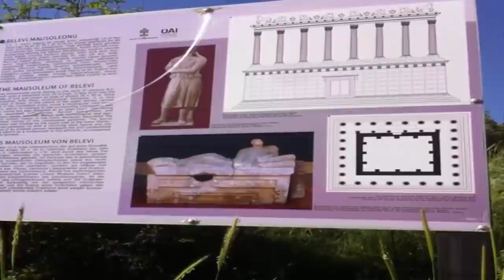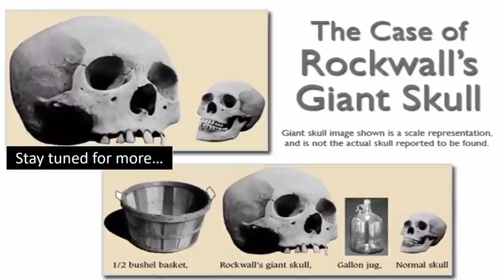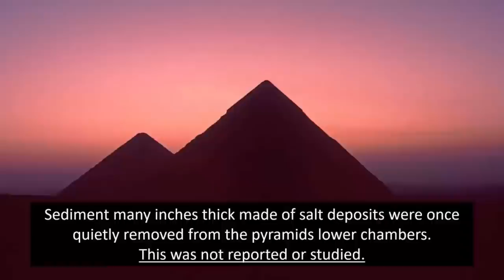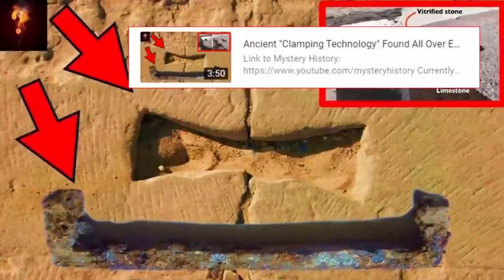🌊 🚣 Ruins From Before The Flood 🌊 🚣